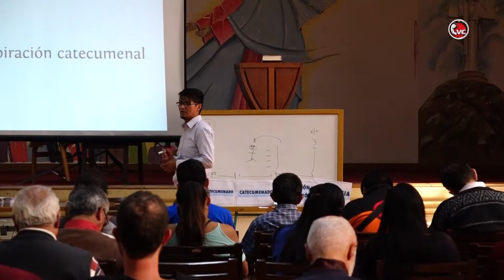"Taller de Capacitación - Manejo del Itinerario para Primera Comunión y Confirmación" CBBA-CVC